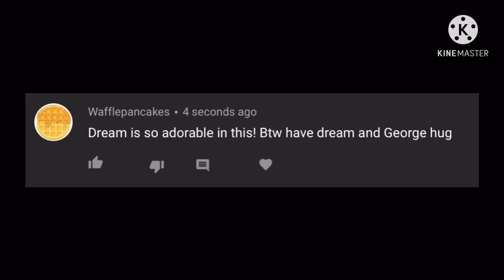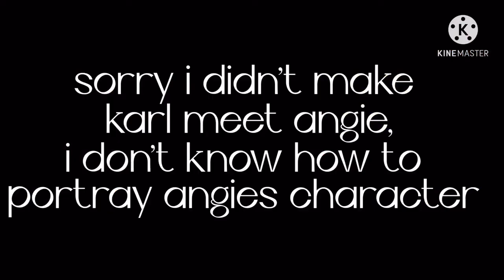mcyt dare video | Gacha club